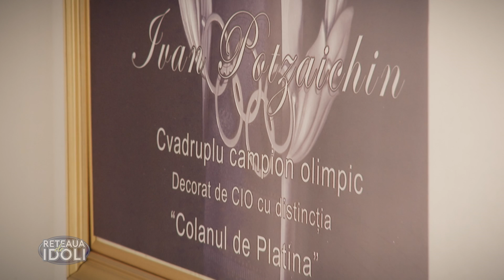Reţeaua de idoli cu Elisabeta Lipă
Luni, 26 septembrie, de la ora 20:00, la TVR2, seria interviurilor propuse de Irina Păcurariu la Reţeaua de idoli a continuat cu Elisabeta Lipă, cea mai bună canotoare a secolului XX.